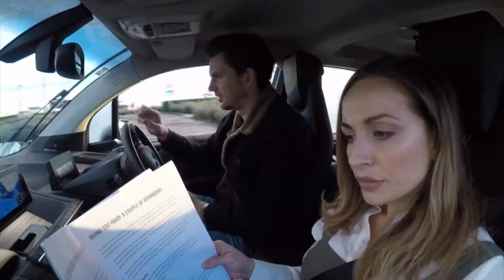Wipers & Moody Adam - Car Pie with Bonus Sauce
Adam gets very frustrated as they leave Auckland on their Car Pie tour!

DOWNLOAD 'THE ADAM & EVE SHOW' MOBILE APP!
IT'S FREE FROM THE APP STORE AND GOOGLE PLAY!